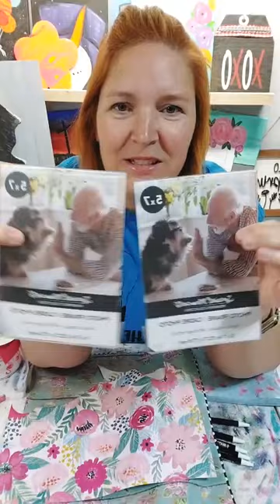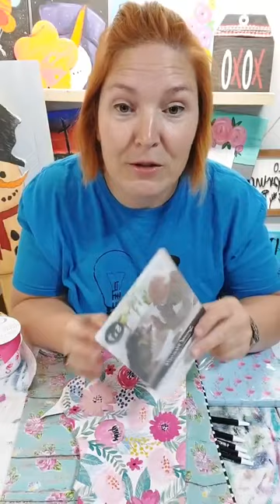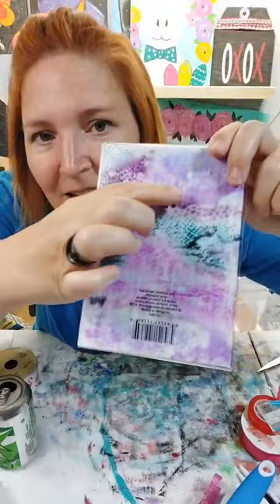DIY Post-It Note Holder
Let's make a DIY Post-It Note Holder - what a great teacher gift or fun project for your craft room.